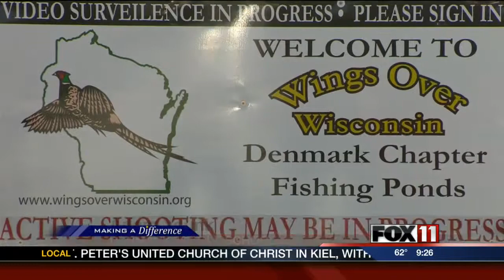Wings over Wisconsin offers free fishing event for kids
A local non-profit conservation organization is Making a Difference for kids in Northeast Wisconsin.